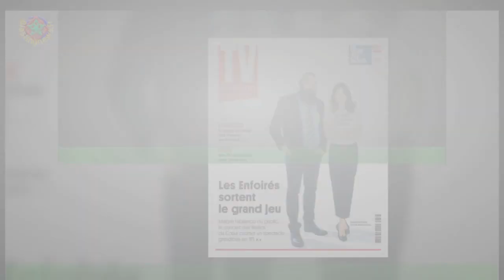Fabienne Carat : Sa soeur Carole éclate les scores avec Stéphane Plaza !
La période estivale n'est pas idéale pour les audiences télévisées. Heureusement,M6 a tout misé sur son nouvel atout le plus prometteur : Carole Carat, qui a rejoint Stéphane Plaza dans l'émission Maison à vendre en juin 2021.Un pari gagnant pour la sixième chaîne, les chiffres parlant d'eux-mêmes. Dès que l'architecte d'intérieur intervient dans le programme,